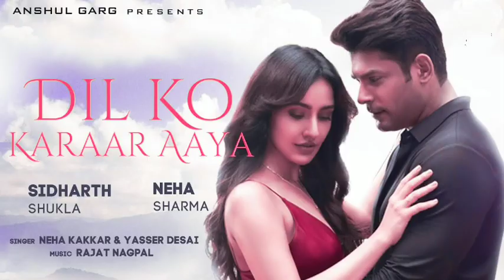Dil Ko Karar Aaya | Sidharth Shukla & Neha Sharma | Neha Kakkar | New Hindi Songs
© Follow ‎‎‎@newbollywoodlatestaongs   !